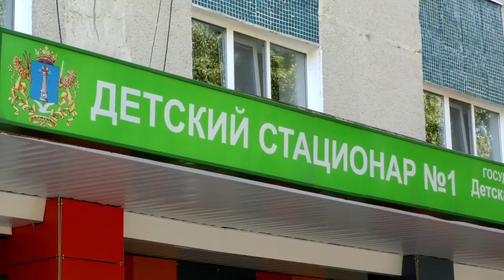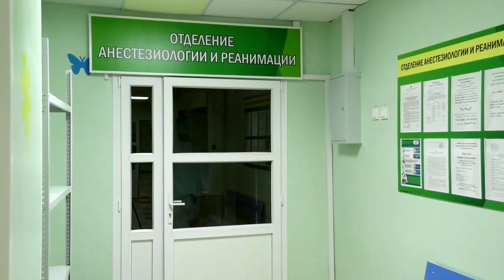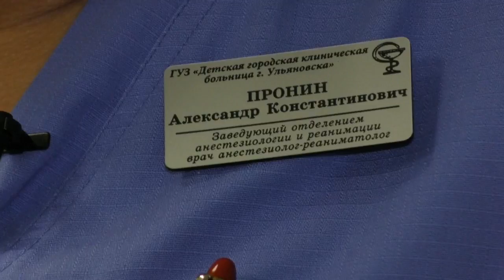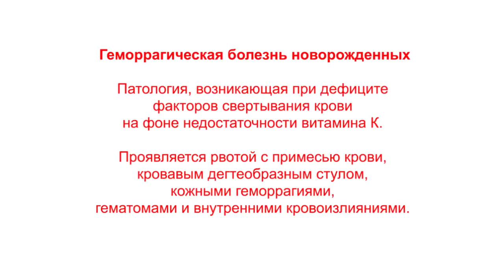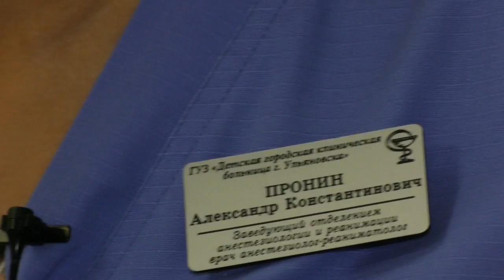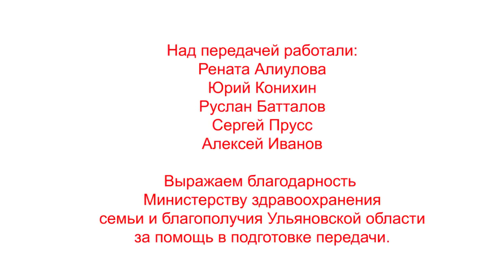"Спасая жизни" Выпуск 1 "Открытая реанимация"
Этим выпуском мы начинаем цикл передач о тех, кто спасает жизни! О специалистах медицинских учреждений Ульяновской области. Об уникальном оборудовании, используемом в клиниках региона.  О передовых технологиях, помогающих там, где раньше это считалось невозможным. Всё это – в спецпроекте «Спасая жизни».